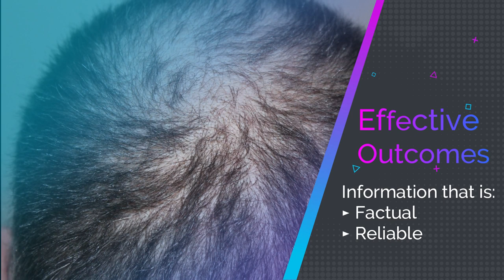Hair Loss: Options for Restoration & Reversal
The condition of hair loss is a topic of significant public interest, and understanding the pathophysiology and treatment of the different types of alopecia (hair loss) will surely have an impact on the men and women afflicted by this condition. Hair loss is a pervasive problem affecting both men and women, and it can have profound psychological effects on the afflicted. It is a problem in need of a solution. The author’s interest in the causes of hair-loss related issues surfaced twenty-five years ago, when he began to experience some hair thinning. In a search for a possible solution to ameliorate his thinning hair, the author began an empirical journey of discovery. He experimented with a myriad of balding prevention recommendations, which led to the creation of Hair Loss: Options for Restoration and Reversal.

The objective of this book is to educate the consuming public about the effectiveness of the many available hair-loss treatment and restoration modalities. It is an important, comprehensive, and valuable tool for both men and women who are afflicted with hair-loss problems. It provides the reader with a historical perspective regarding hair-loss, as well as its causes, treatments, and promising future trends.